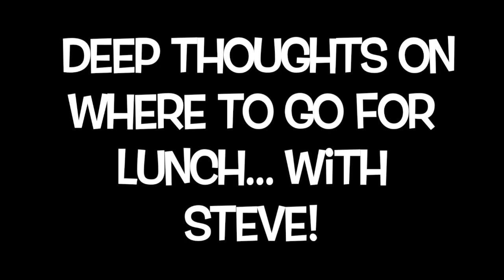Steve Knows LUNCH Best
Deep thoughts with Steve Moldt